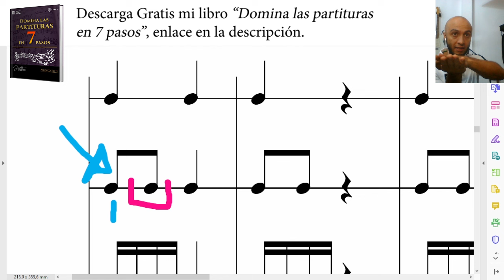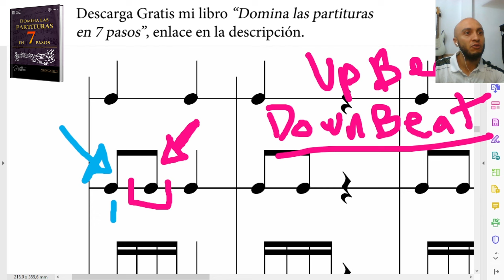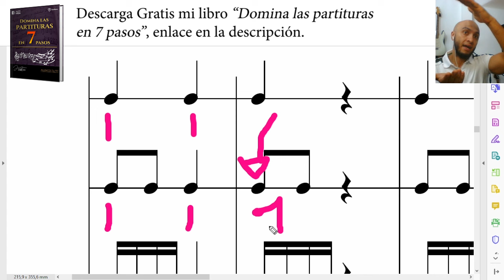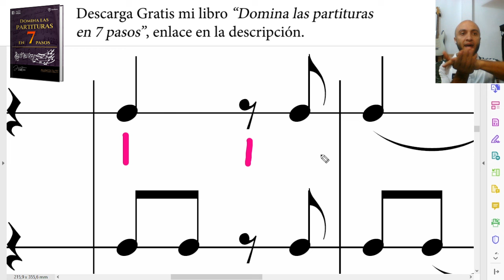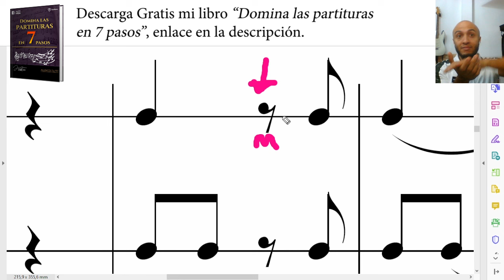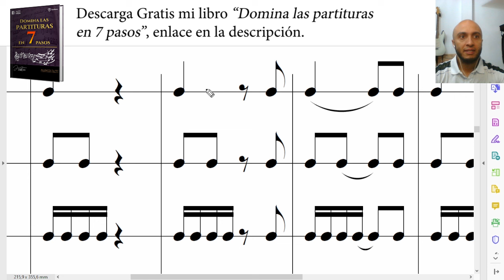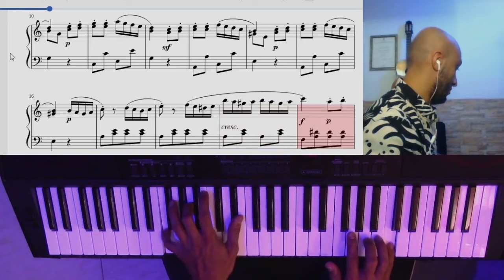CONTRATIEMPO de CORCHEA Y SEMICORCHEAS, Notas a tiempo y a contratiempo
🎵 ¡Descarga GRATIS la guía DOMINA LAS PARTITURAS en 7 PASOS y sumérgete en el mundo de la lectura musical!

En este entrenamiento explicaremos y practicaremos CONTRATIEMPO de CORCHEA Y SEMICORCHEAS, Notas a tiempo y a contratiempo.
 Aprende y práctica y recuerda descargar mi guía gratuita.

Aprenderás los pilares fundamentales de esta habilidad esencial.
📚 ¡Descarga ahora y sigue la ruta que miles de músicos expertos ya han recorrido!
🚀 ¡Mejora tus habilidades musicales y disfruta aún más de la música! 🎶🎉